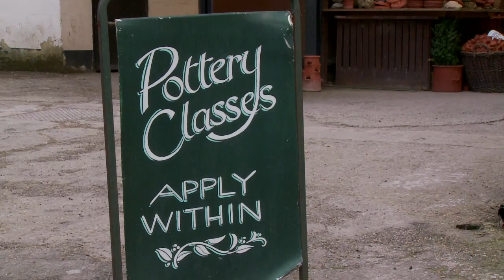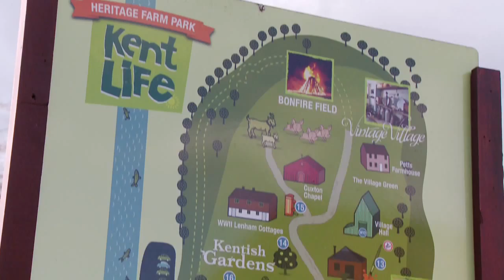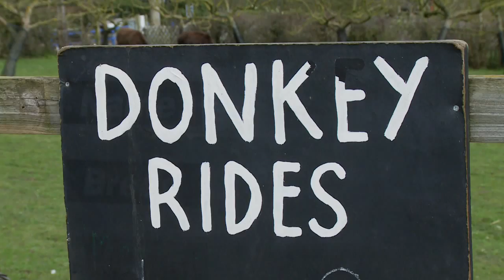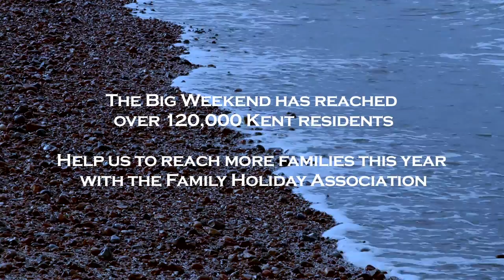Why You Should Take Part in Kent's Big Weekend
Every year, Visit Kent offer thousands of free attraction tickets to Kent residents, and partner with the Family Holiday Association , to offer free tickets to families that need a little extra support, a great family day out together.